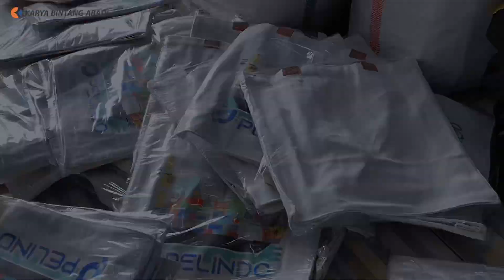Packing Tas Pesanan PT Pelindo 👜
hai guis pada kesempatan kali ini kami membagikan aktifitas kami saat packing tas di gudang KBA-Jogja